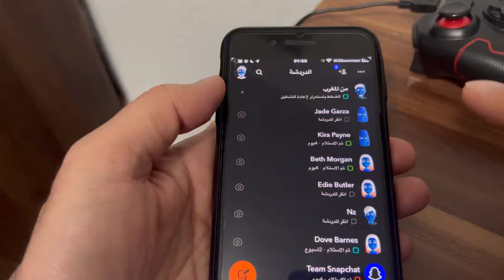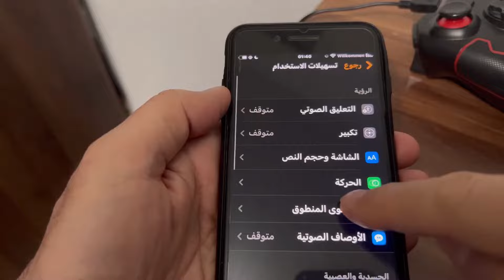حل مشكلة عكس الالوان في الايفون/ مشكلة تشوه التطبيقات في الايفون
حل مشكلة عكس الالوان في الايفون
 مشكلة تشوه التطبيقات في الايفون